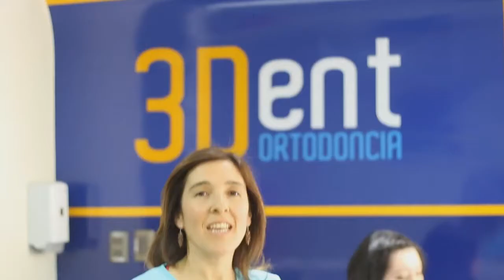3DENT ORTODONCIA MENCION MATINAL NUESTRA CASA JUEVES 25 DE MAYO